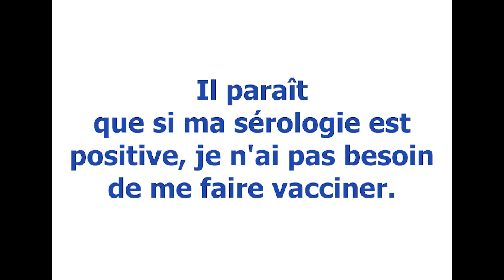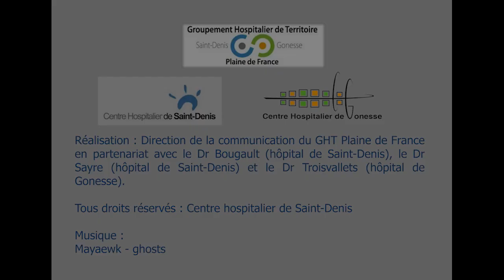Il paraît que si ma sérologie est positive, je n'ai pas besoin de me faire vacciner.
Il paraît que si ma sérologie est positive, je n'ai pas besoin de me faire vacciner contre la COVID-19.

Nos médecins répondent à vos questions !

Sources :
1. Haute Autorité de Santé (HAS)
2. Société des Pathologies Infectieuses en Langue Française (SPILF) Questions-Réponses Vaccins Covid-19 : vaccins-covid-19-questions-et-reponses-spilf.pdf (infectiologie.com)